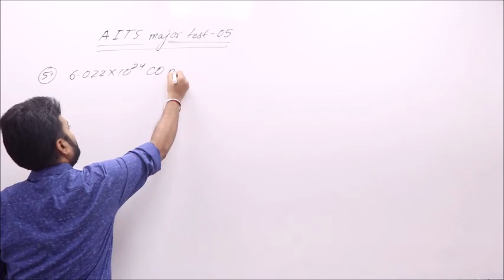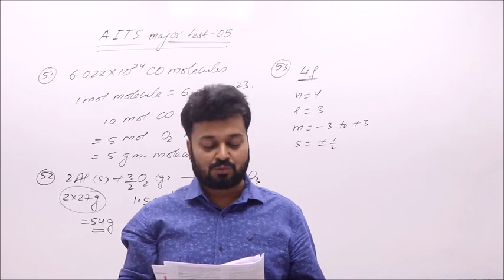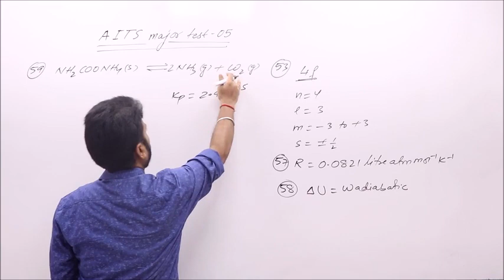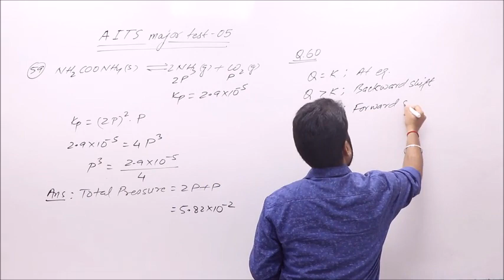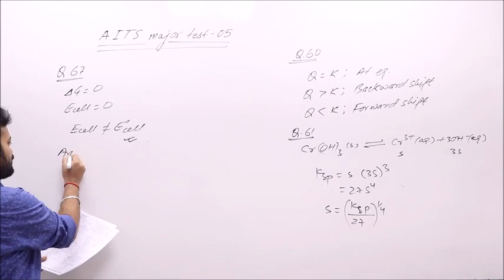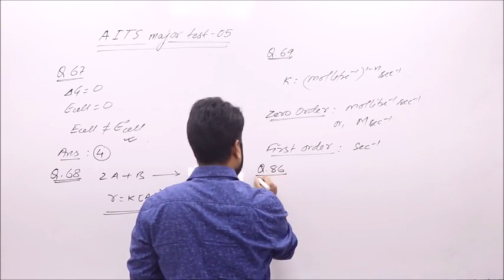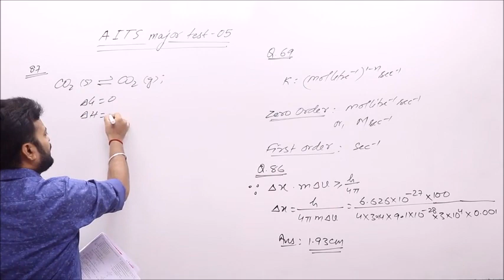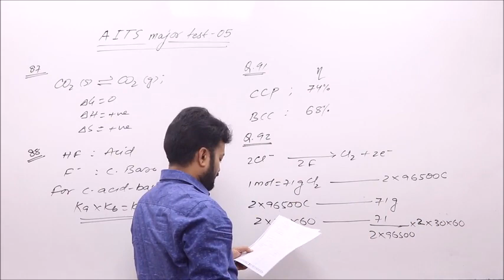AITS MAJOR TEST 05 SOLUTION (PHYSICAL CHEM)